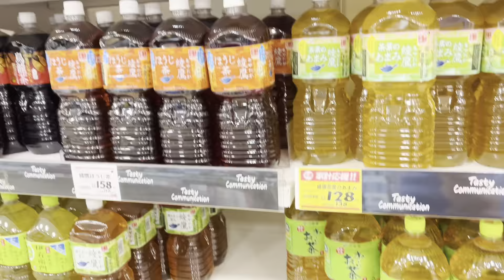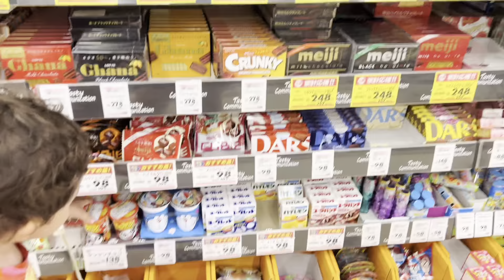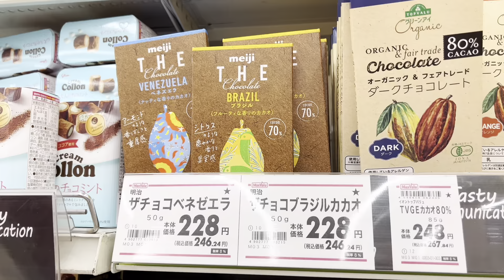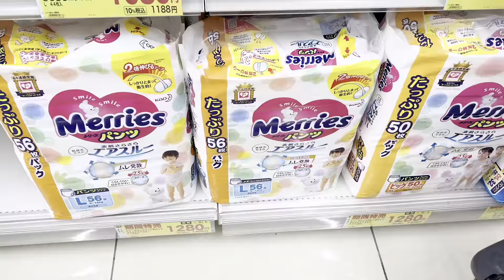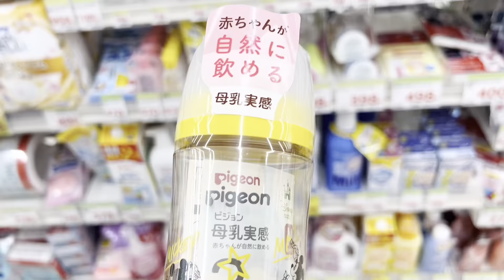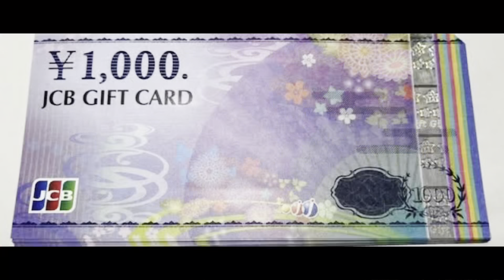Ganhamos 15 cupons de ¥1.000 cada 😱aproximadamente 540,00 Reais 💵 aonde gastamos???